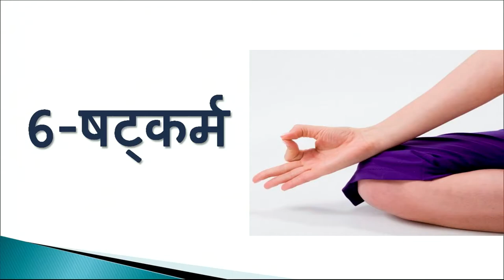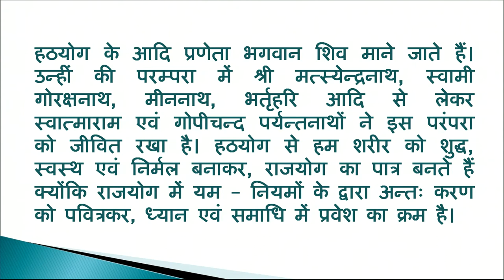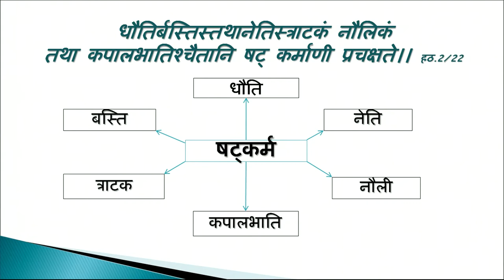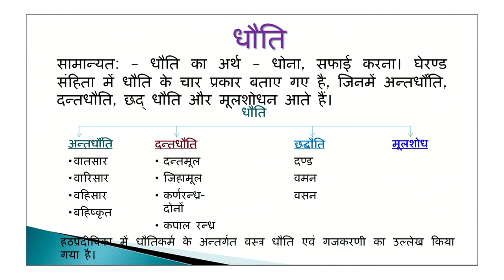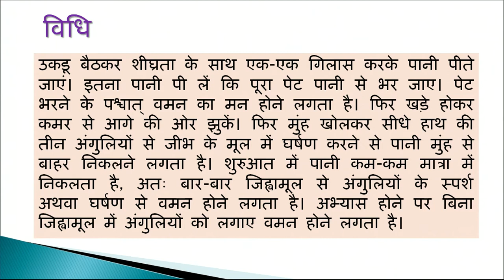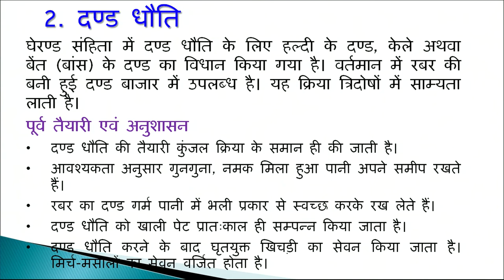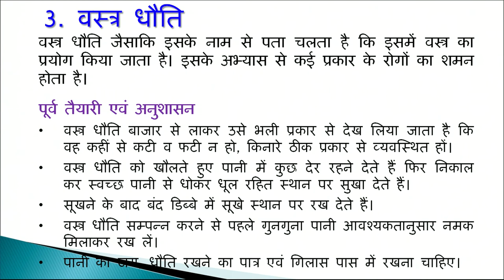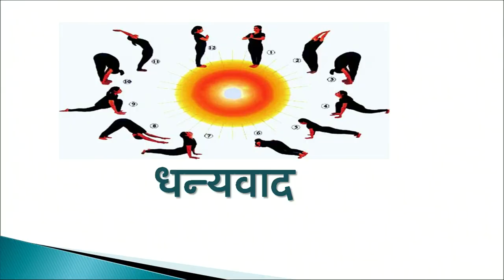6 षट्कर्म || Yoga Teachers Training Programme